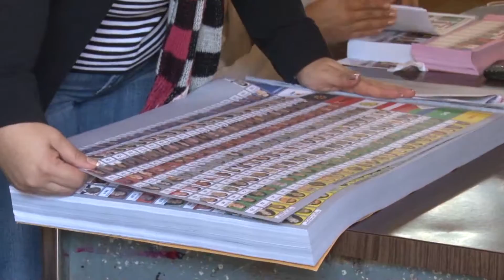Jóvenes liberales pedirán mañana el 30 por ciento de participación en planillas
En el marco de su “V Congreso Nacional” que arrancara mañana en esta capital, la juventud el Partido Liberal, pedirá a sus autoridades, el 30 por ciento de participación en las planillas para autoridades partidistas así como para cargos de las elección popular.

Los jóvenes del liberalismo, sostienen que ya es tiempo que en su partido les aperturen la participación política electoral y que no los sigan viendo como un elemento o facilitadores de la organización y logística en las actividades que desarrollan.

En la Proclama del “V Congreso Nacional de la Juventud Liberal” también se plantearan temas como la relección presidencial, cambio generacional, situación de país entre otros.